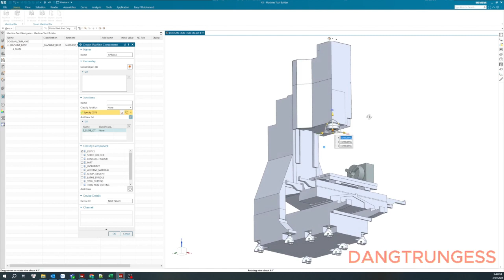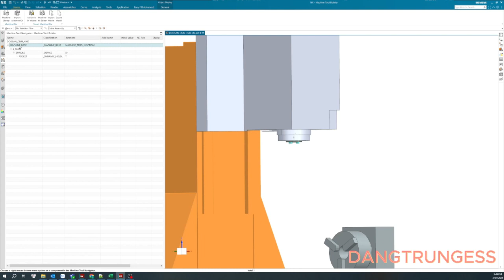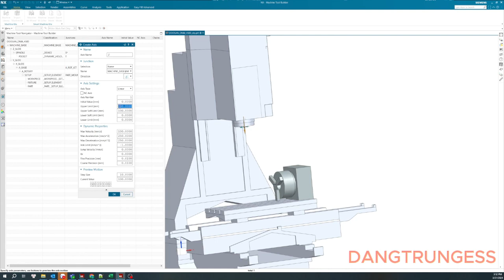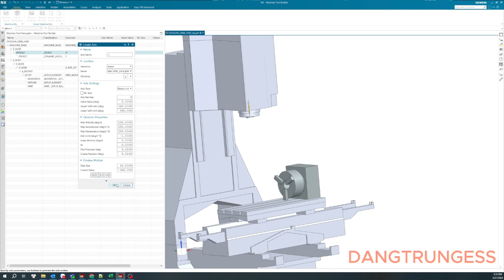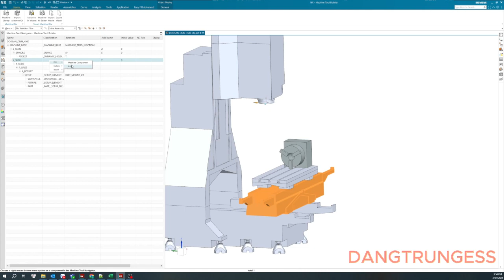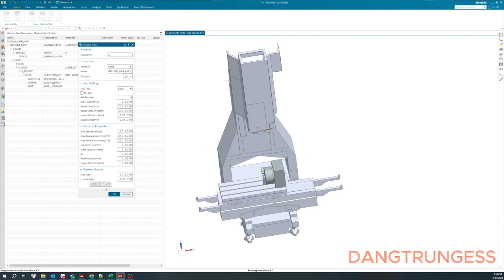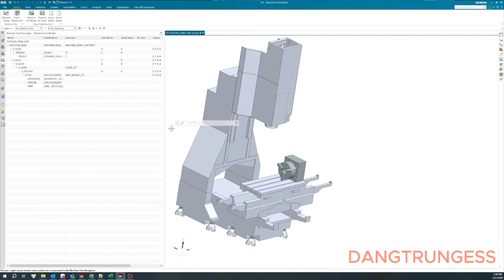NX - Machine Tool Builder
Chúng tôi giúp lan tỏa kiến thức về CAD CAM CAE cũng như các phần mềm kĩ thuật khác giúp các bạn trẻ có nhu cầu tìm hiểu về kĩ thuật dễ dàng hơn tiếp cận với kiến thức.

Tóm tắt nội dung video:

      ⓸ Địa chỉ trung tâm: 12A đường 22/12 An Phú Thuận An Bình Dương

©️ Bản quyền thuộc về kênh DANGTRUNGESS, vui lòng không Reup.